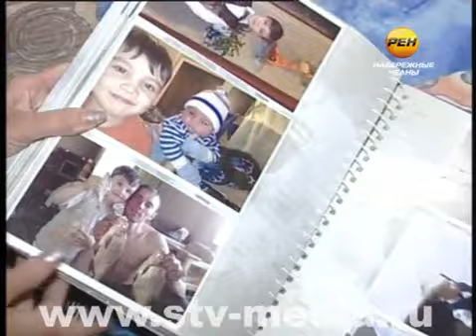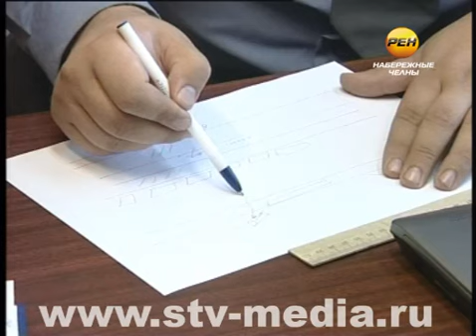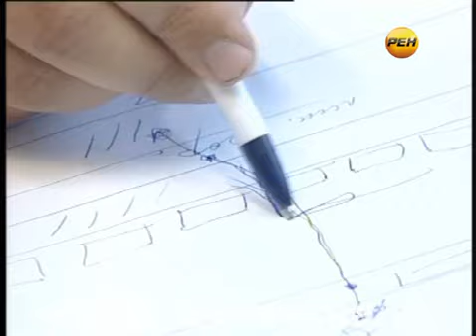В ДТП сделали виновным 5-летнего мальчика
Водители-убийцы или дети сами бросаются под колеса автомобилей? В июне «Новости 24. Набережные Челны» рассказывали о трагедии, которая произошла в день Сабантуя в районе остановки «Пожарное депо».